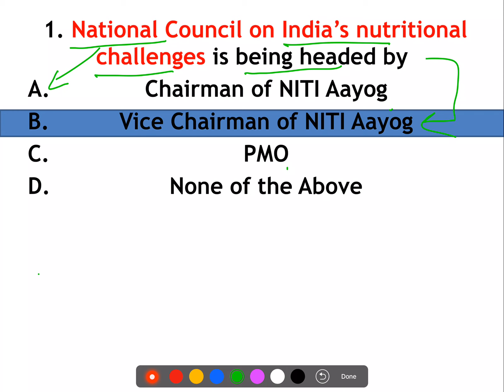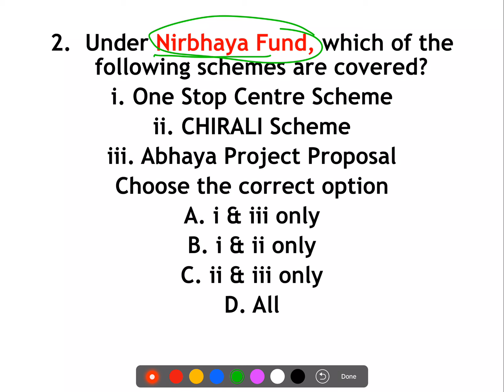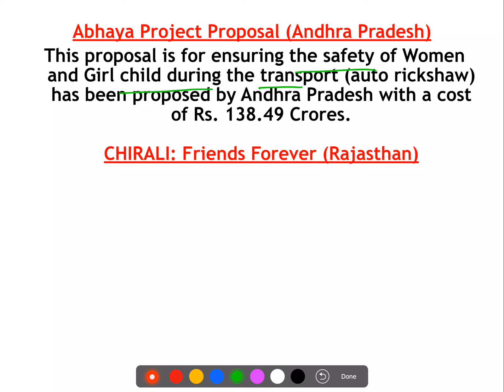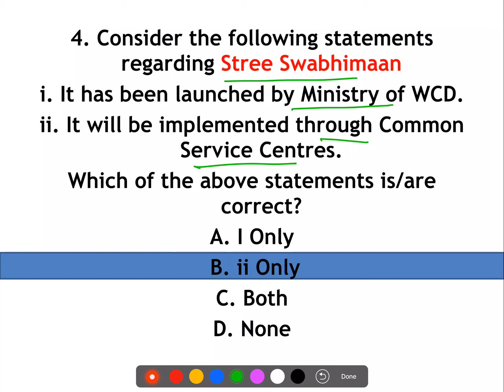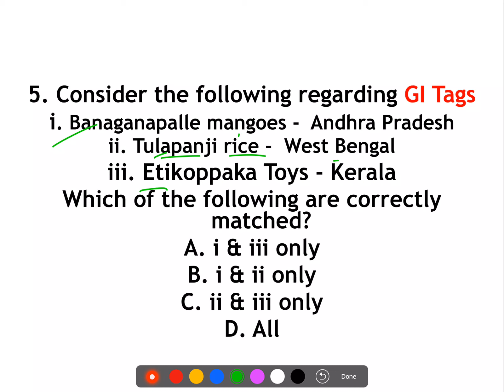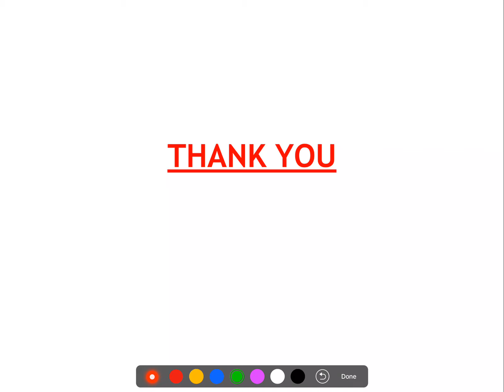Pre-Mix - 128 - CURRENT AFFAIRS Special - Prelims Oriented Questions for UPSC || IA